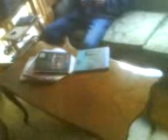My crazy dog!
my dog is crasy!